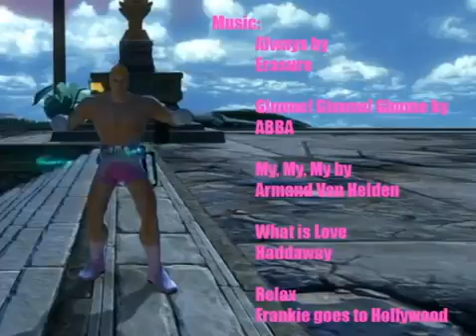Guild Trash #4 - Bloopers, Unused Footage, and General Randomness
Flea Phoenexous is the sole creator of this video and all credit for it belongs to her.